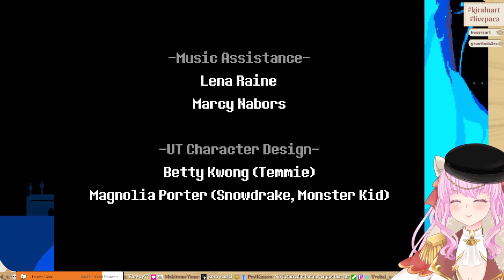(19/October/2023) 🍕Let's finish Deltarune ch.2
🍕 Vtuber Kiralushia [Italiano/English]
Art & Gaming!!

⭐ Hashtags Socials
kiraluART (Fan art)
livepaca (Meme, Talking & everything else)

🔥 Rules 🔥
■ Be nice in chat. No hate, no offensive nicknames, no discrimination
■ Don't spam other channels, video, vtubers etc
■ Don't start your own private discussion, follow the topic of the video/stream

✔ Please follow the channel and activate the bell!

☆ Live2d Model: Alexyon (base face rigging) + me
✎ Overlays, graphics, illustrations: me
✎ Room: @Art_of_anomaly